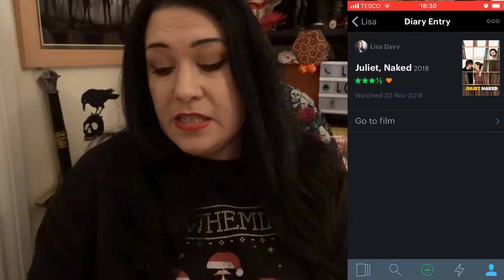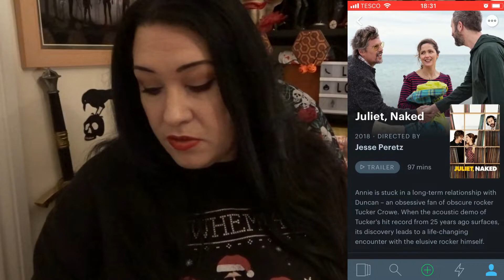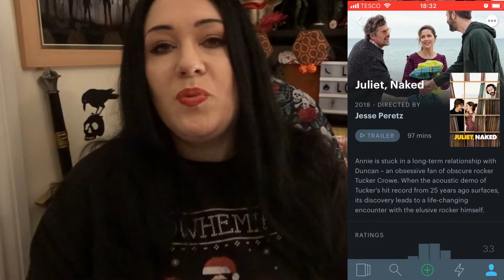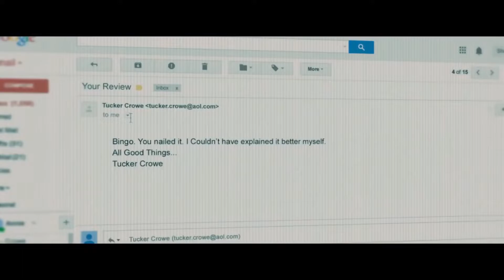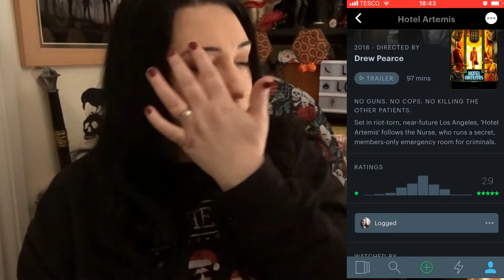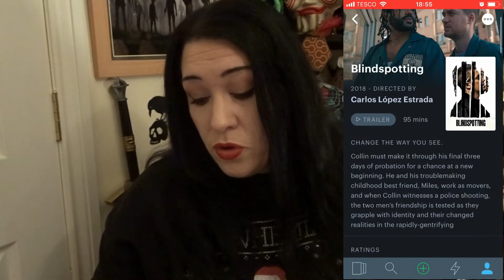Weekly Update 19 - 25 November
So its another weekly catch-up guys. See what I've watched this last week.  If you have any questions for me or have any suggestions as to any subject you'd like me to cover, let me know below in the comments.